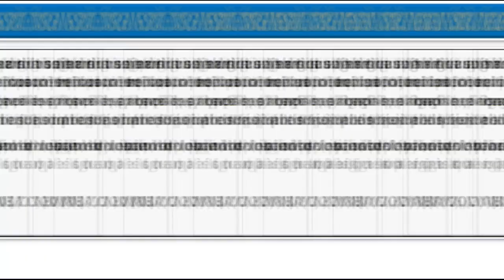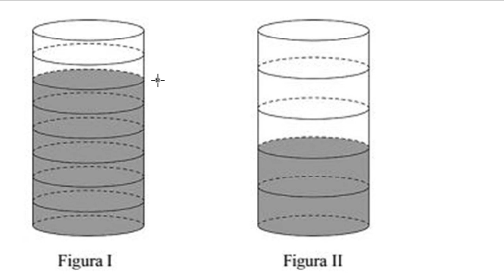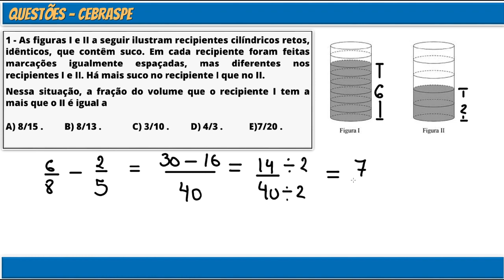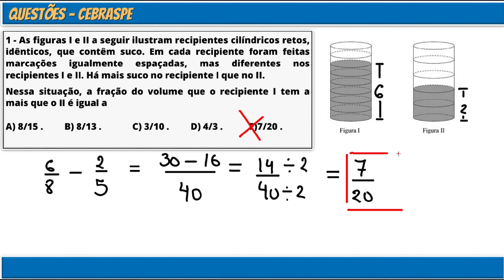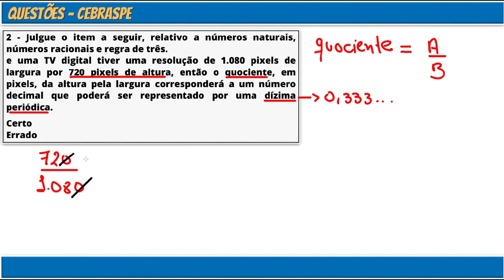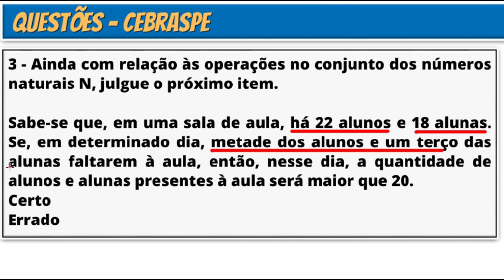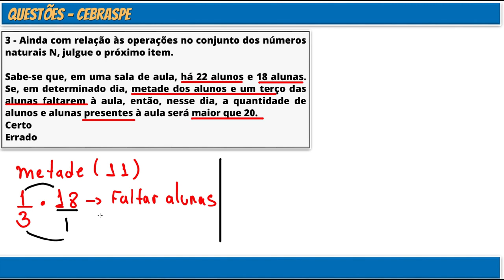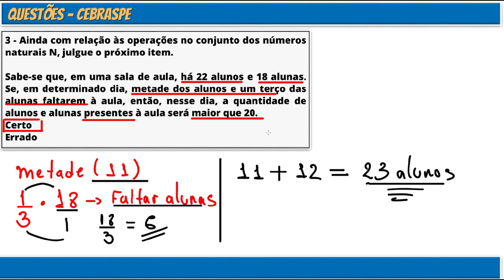Questões resolvidas da banca CEBRASPE de MATEMÁTICA FRAÇÕES | exercícios resolvidos CESPE.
NESTE VIDEO TRAGO QUESTÕES RESOLVIDAS DA BANCA CEBRASPE, PARA TER ACESSO A MAIS QUESTÕES DESTA BANCA, CLICK NO LINK ABAIXO:

NESTE VÍDEO O CONTEÚDO É FRAÇÃO, PROBLEMAS COM FRAÇÃO, NÚMEROS RACIONAIS!!!
QUESTÕES CEBRASPE RESONDIDAS:

PARA TER ACESSO A QUESTÕES DE OUTRAS BANCAS, CLICK NO LINK DA BANCA QUE VOCÊ PROCURA:

BANCACESPE/CEBRASPE